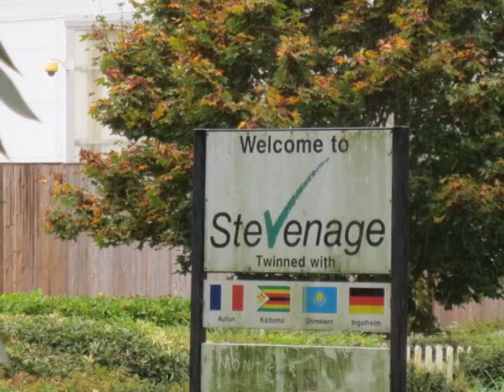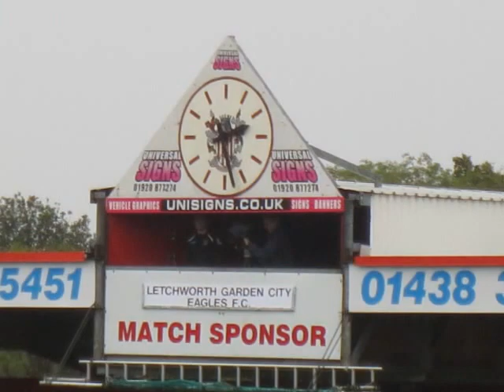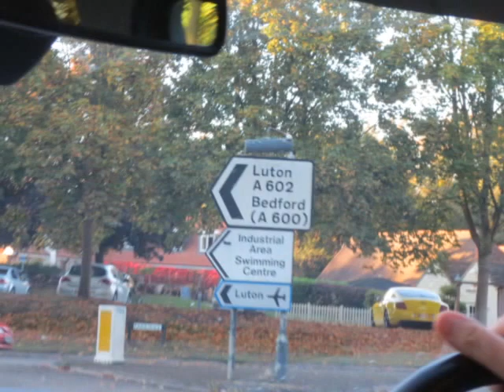Matchday Stevenage v Luton Town 4th Oct 2014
Luton Take the game to the oppo early on but still have a special goal from the Wall when Required in a good win for the Hatters.